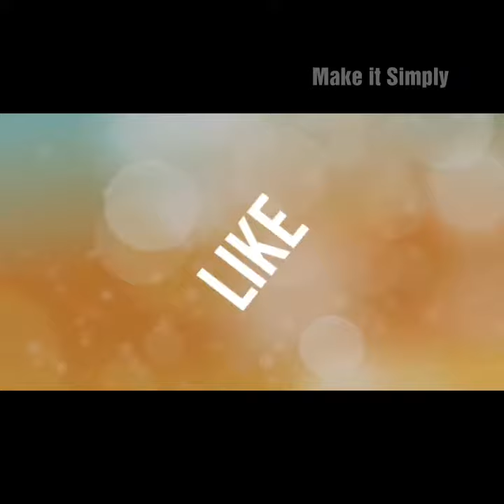Malayalam Dubsmash | Part 2 | Annu | Make it Simply